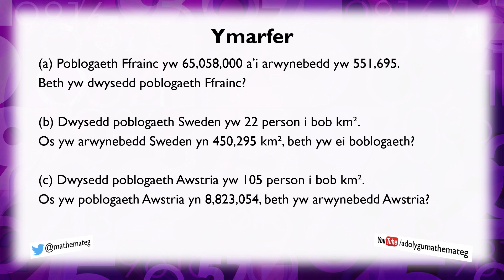[345 Rh/C] (317 S/3) Poblogaeth, Arwynebedd a Dwysedd Poblogaeth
Beth yw'r berthynas rhwng y mesurau poblogaeth, arwynebedd a dwysedd poblogaeth?